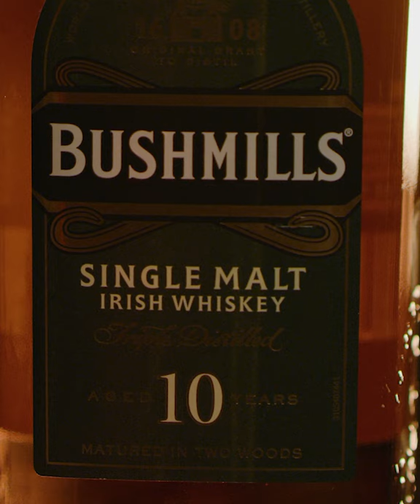Bushmills - Origins of Whiskey - 9 - Rebirth